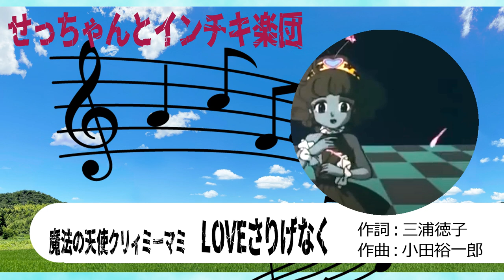【自作パチソン】魔法の天使クリィミーマミ LOVEさりげなく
パチソン好きが高じてパチソンを自作しております。

作曲：小田裕一郎

80年代アニソン歌姫三銃士を連れてくるとしたら、筆頭は飯島真理。そして太田貴子でしょう。
あと一人は候補が多すぎるて甲乙つけ難いところですねー。
当初の太田さんは未熟が味と言いますか生々しい（艶かしいでは無い）少女のキャラで歌い演じてたのが印象的だったんですが、その歌声は40年経った現在でも衰えずクリィミーマミであり続ける姿はもはやドラえもんに並ぶように思えます。